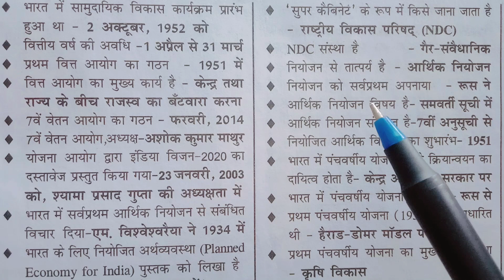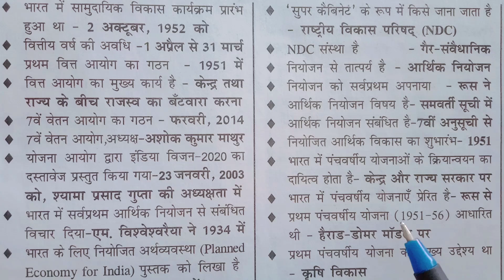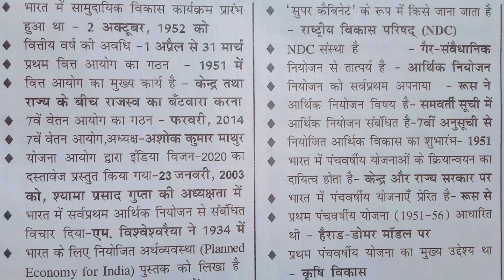भारतीय अर्थव्यवस्था || Indian Economy || वित्त आयोग || Finance || आर्थिक नियोजन